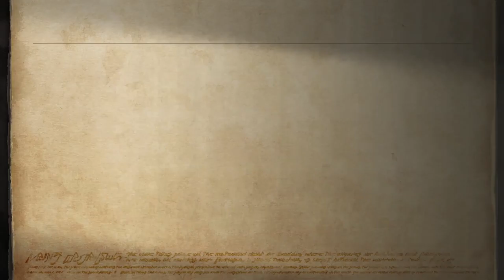Final Fantasy XII: The Zodiac Age Casual Playthrough | Day 18 (Reupload)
WE MUST TAKE BACK THE REINS OF HISTORY BACK INTO THE HANDS OF MAN!

00:00 Hunting
34:00 Long be right back message. You can skip this
58:36 A little bit of hunting before going back to.
1:00:30 Another long be right back message. Sorry, this normally does not happen
1:16:36 Hunting
1:46:16 Exploring
2:23:30 Hunting All characters and footage belong to Square-Enix. we do not claim rights over any of the characters. All rights belong to their respective owners.